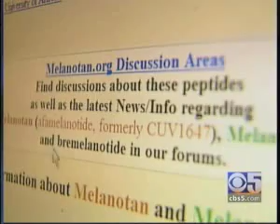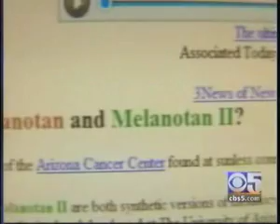Melanotan I (afamelanotide) report on KPIX CBS5 Feb. 17, 2009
Melanotan I (afamelanotide) and Melanotan II Healthwatch report by Dr. Kim Mulvilhill of San Francisco's KPIX CBS 5. Dr. Kim discusses what the melanotan peptides are and what they do. A brief explanation from Dr. Robert Dorr explains how melanotan I (afamelanotide) is a hormone that tells "our skin cells to make themselves darker". Dr. Kim explains that an Australian biotech company [Clinuvel Pharmaceuticals] is developing the drug for protection against and perhaps prevention of a series of serious skin disorders. She also discusses an online community of melanotan peptide users at the website Melanotan.org who use both melanotan I and the related drug melanotan II (which is known for it's effects against sexual dysfunction). She finishes the report with a warning from dermatologist Dr. Seth Matarasso of UCSF about the unknown long term effects of any drug affecting the endocrine system. Dr. Kim finishes the report in explaining that melanotan I (afamelanotide) is experimental and human trials are still underway.